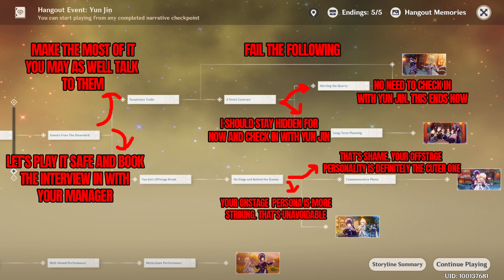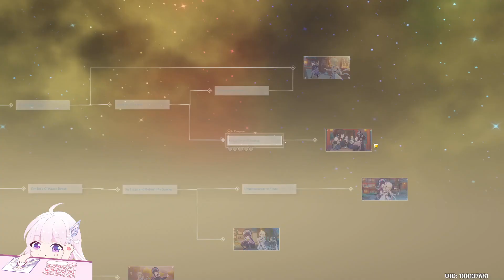Yun Jin Hangout Event All Endings + Achievements! -【Genshin Impact】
Hello guys, in this video i'll show you how to get all the endings in Yun Jin's Hangout Event!!
I'll show you how to get all the endings and achievements!